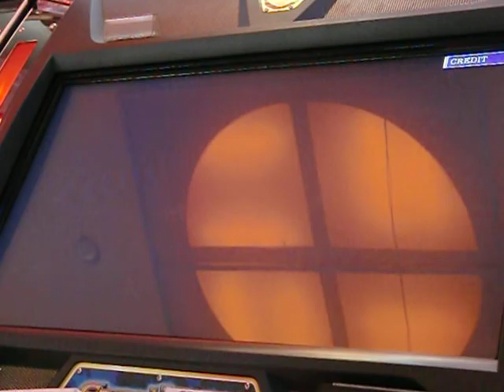エターナルナイツ４ DC 赤：REAL１ スタンダードS